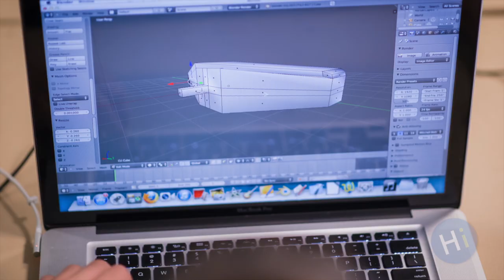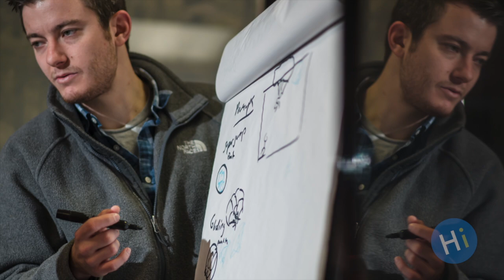HCLS HiTech Overview v2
An overview of Howard County Library System's HiTech STEM Lab.